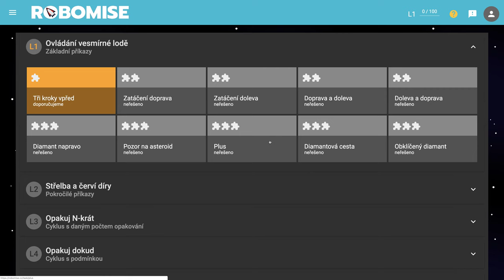🧯 994 Diamant v domčeku - Robomisia